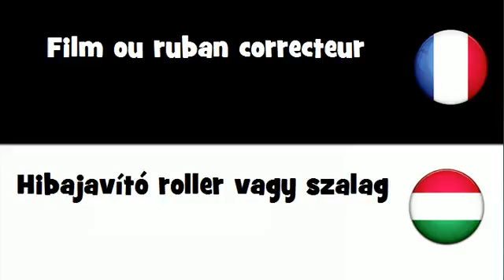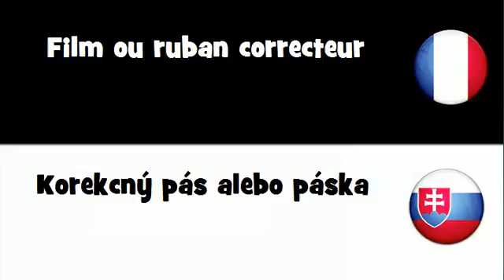VOCABULAIRE EN 20 LANGUES = Film ou ruban correcteur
frenchwithvincent VOCABULAIRE EN 20 LANGUES = Film ou ruban correcteur